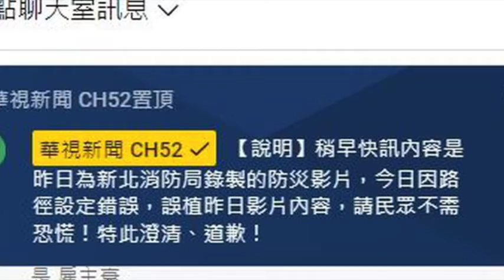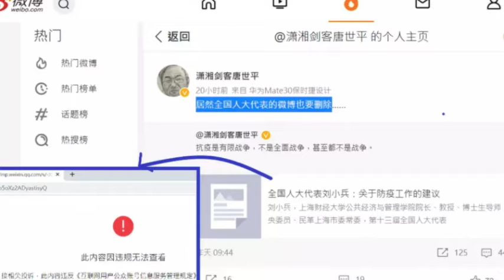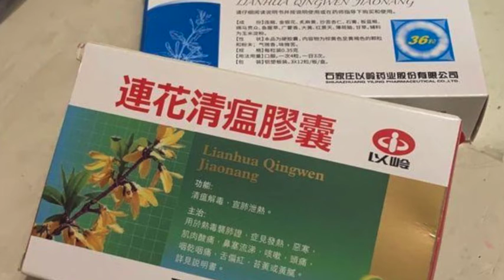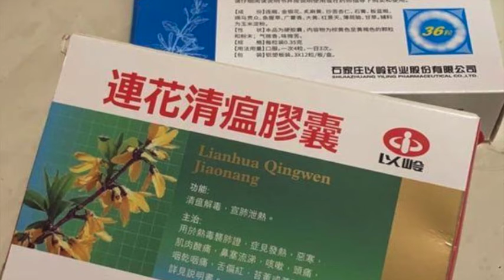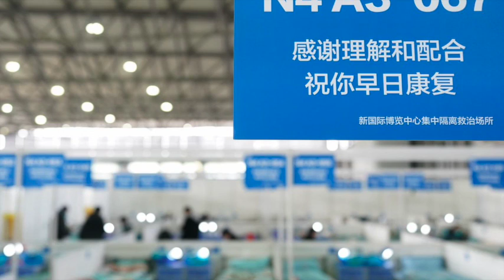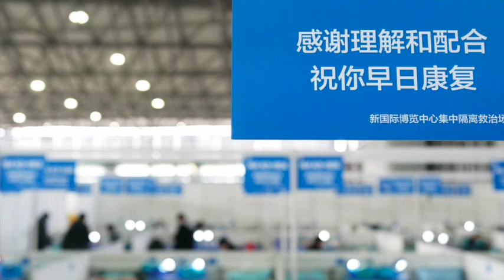荷兰关注神秘儿童急性肝炎；荷移民局加快家庭团聚批复；普京试射新型导弹；共军导弹击中台北？国歌歌词也封钟南山文章下架；王思聪被微博禁言；上海卫健委主任头痛住院（晚间新闻|荷兰粤语频道）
荷兰关注神秘儿童急性肝炎；荷移民局加快家庭团聚批复；普京试射新型导弹；共军导弹击中台北？国歌歌词也封钟南山文章下架；王思聪被微博禁言；上海卫健委主任头痛住院